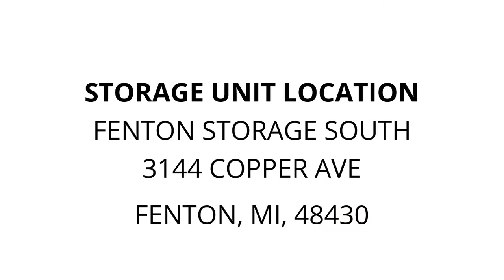Fenton Storage South - Unit 128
furniture, misc